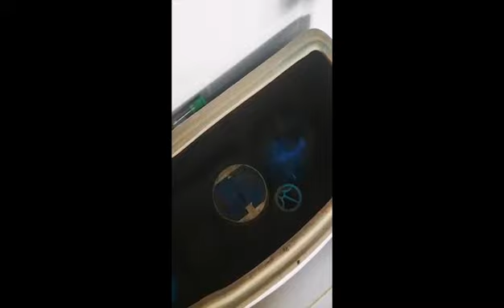Bán buôn bán sỉ Tẩy bồn câu mẫu mới hình con heo - con lợn